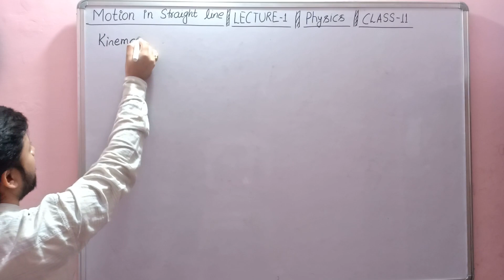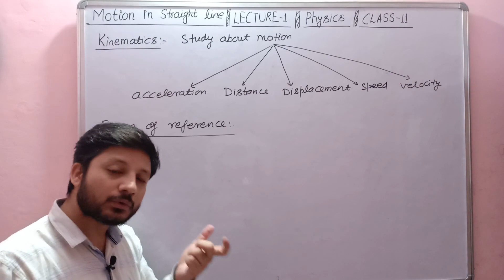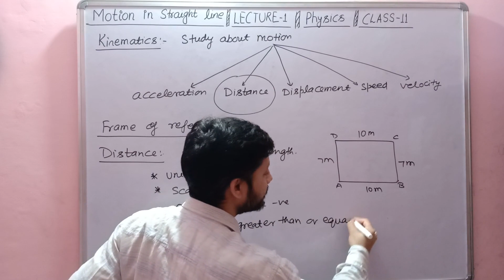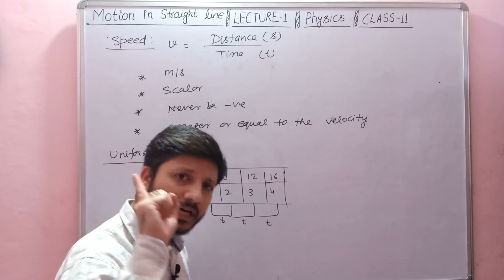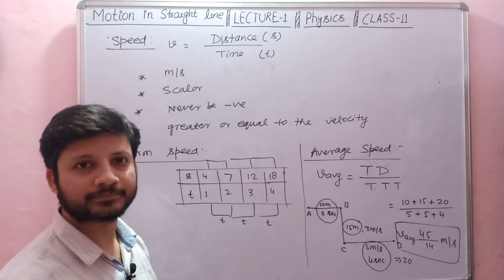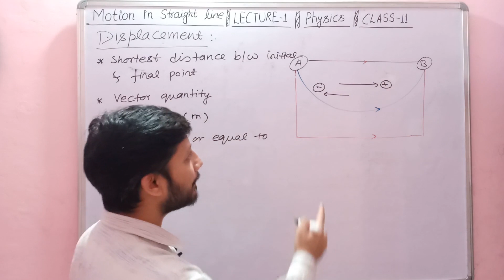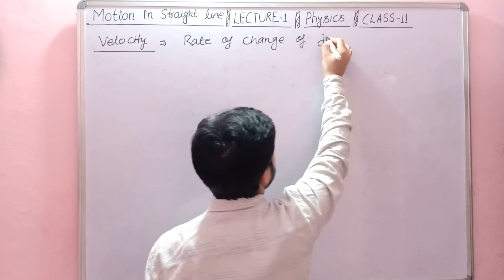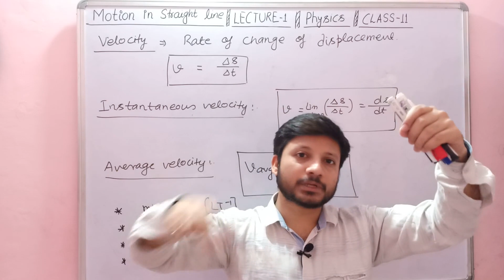Lecture -1, Kinematics,motion in 1D, Distance, displacement, speed and velocity, Physics Class- 11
Lecture -1, Kinematics, motion in straight line,  Distance,  displacement, speed and velocity, Physics, Class- 11

Hello dear students and learners,

This platform is only for you people and our motto is to provide the education in better way which can enriched your knowledge and understanding.
KDP Classes is concerned with better understanding of Physics and Maths.

Hope it will add something in knowledge and that is only my mission and vision.

this video is about the basic concepts of motion and  it will be very interesting Lecture for the students because of the connections of term with each other.

Here we will Learn:
* Kinematics
* Motion
* uniform and non uniform motion
* ditance
* displacement
* speed
* Velocity

other videos of this chapter is also available  along with the solution of NCERT questions.

Very important mathematical tools,
Playlist is available on

Playlist for unit and dimensions

Other playlist are,

This YouTube Channel is specifically recommended to those students who are studying in classes 8 to 12 for Physics and Mathematics.

This also for those who is appearing for competition like NEET, JEE etc.